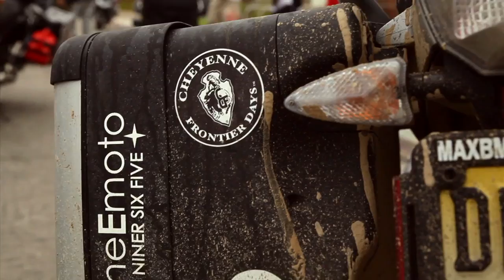Extreme Frontiers: USA Final Convoy in California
In Charley Boorman and Extreme Frontiers tradition, dozens of riders and motorcycle fans met to mark the end of filming Extreme Frontiers: USA. The leather-clad crew gathered at Point Mugu in Ventura Country, California to ride with Charley Boorman and the crew into Santa Monica. Charley led the pack of riders along the Pacific Coast Highway to Santa Monica's and the Annenberg Community Beach House.